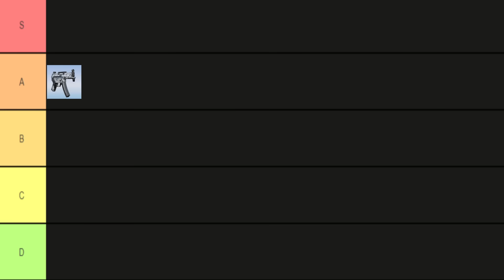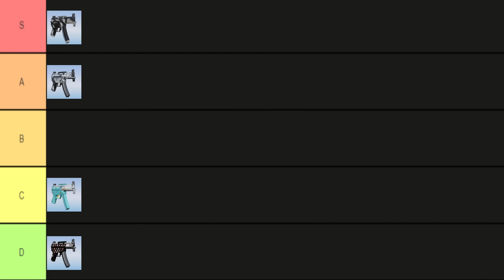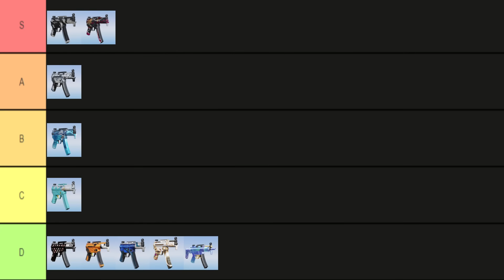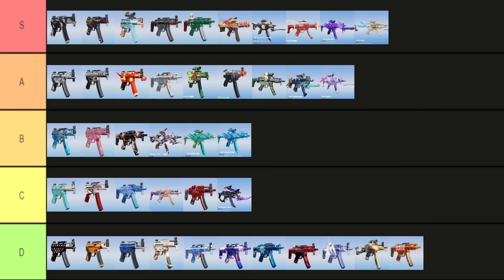【荒野行動】最強のMP5はコレ！使ってない奴はマジで危機感持った方がいい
■メインチャンネル：[　              @wasborn                           　]

俺の愛用指サックはこちら👇

[再生リスト]